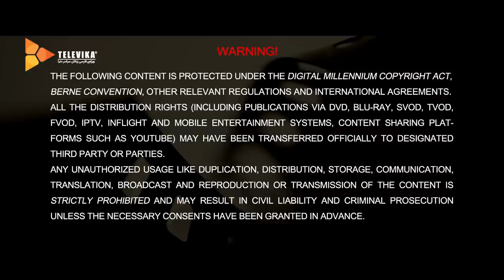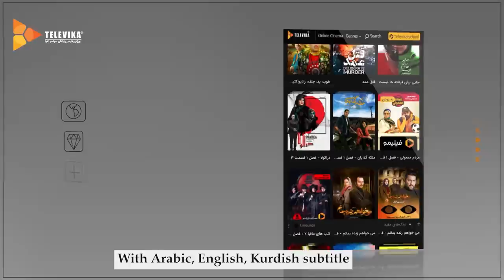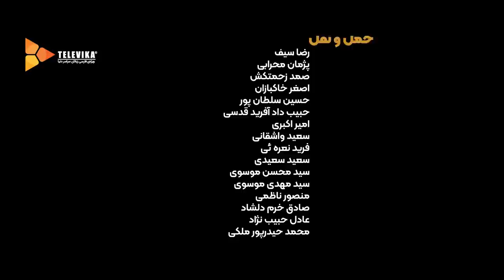سریال مردم معمولی - قسمت 3 | Mardome Mamuli Series - Episode 3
قسمت 3  سریال مردم معمولی (سورپرایز طلایی 3)

خلاصه داستان:
داستان مردی به اسم «بردیا برازنده» را روایت می کند که صاحب مرکز زیبایی تناسب طلایی است و ثروتی دارد که همچون خساستش بی انتهاست. بعد از پلمب آژانس مسافرتی بارباراس که متعلّق به خواهر بردیا، «باربارا برازنده» است، باربارا برادرش را با زور و تهدید راضی می کند که فعالیت آژانس را تا فکّ پلمب در مرکز تناسب طلایی ادامه دهد. امّا

سال پخش:1400

بازیگران:
آتیلا پسیانی، الناز حبیبی، شبنم مقدمی، ستاره پسیانی، امیر نوروزی، لیلی رشیدی، خسرو پسیانی، رامبد جوان و…

تهیه کننده: رامبد جوان

ژانر: کمدی

Plot:
It tells the story of a man named "Bardia Barazandeh" who owns a golden fitness center and has a wealth that is as endless as his stinginess. After the closure of Barbaras's travel agency, owned by Berdia's sister, "Barbara Barazandeh", Barbara persuades her brother to continue the agency's activities. But...

Release: 2021

Cast:
Atila Pesyani, Elnaz Habibi, Shabnam Moghaddami, Setareh Pesyani, Amir Norouzi, Lily Rashidi, Khosrow Pesyani, Rambod Javan and…

Director: Rambod Javan
Producer: Rambod Javan

Genre: Comedy